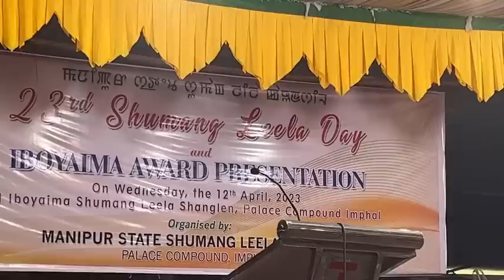23rd Sumang Leela Day & Iboyaima Award Presentation 2023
23rd Shumang Leela Day & IBOYAIMA AWARD PRESENTATION
On Wednesday, the 12th April, 2023
At Iboyaima Shumang Leela Shanglen, Palace Compound Imphal
Organised by : MANIPUR STATE SHUMANG LEELA COUNCIL
PALACE COMPOUND, IMPHAL